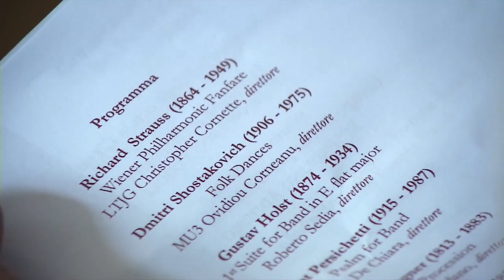Multicultural Music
Musicians from U.S. Naval Forces Europe band and Naples Conservatory of Music play together after 4 months of conducting training.